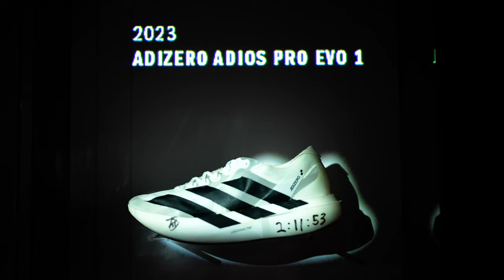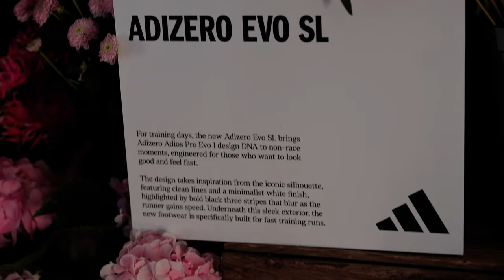Adidas Adizero Evo SL, prime impressioni e caratteristiche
Nel video di oggi vi parlerò delle Adidas Adizero Evo SL. Scoprirete tutte le caratteristiche principali di questo modello e perché potrebbe essere la scelta ideale per le vostre esigenze di corsa. Non perdetevelo!

Le Adidas Adizero Evo SL sono progettate per offrire un'esperienza di corsa equilibrata ed efficiente. Con un peso di circa 224 g per gli uomini e 188 g per le donne, sono le scarpe da allenamento più leggere dell’intera linea running di Adidas. Offrono un'ammortizzazione eccellente grazie alla schiuma Lightstrike Pro a tutta lunghezza, che garantisce una falcata reattiva e confortevole.

Queste scarpe sono ideali per chi cerca un modello leggero ma performante, perfetto per allenamenti intensi e gare di media distanza. Il design minimalista e l'uso di materiali avanzati assicurano una calzata sicura e un'ottima traspirabilità.

Dove racconto le principali recensioni dei miei gadget: